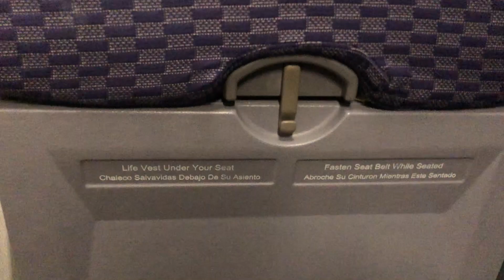Copa Airlines (Star Alliance) CM334 MIA-PTY Early Morning, Cruise, Descending and Landing in Tocumen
Early Morning, Cruise, Descending and Landing in Tocumen International Airport
Airline: Copa Airlines (member of Star Alliance)
Flight: CM334
Boeing 737-800 (Split Scimitar Winglets)
Registration: HP1539CMP
Miami Int'l Airport -Panama City Tocumen Int'l Airport
ICAO and IATA acronym: KMIA MIA-MPTO PTY
Schedule Time Departure: 05:00
Schedule Time Arrival: 07:57
Real Time Departure: 04:09 (05:09 ET)
Real Time Arrival: 06:39 (07:38 ET)
Gate Departure: J12 (South Terminal)
Gate Arrival: 126 (Terminal 1)
Seat: 19A
Comments:

Hello viewers I hope you enjoy the last report video of the blasting off Miami. Ok, at this time, you enjoy the amazing cruise in sunshine towards south. You will watch my service on board, the lavatories, the cruise on board. The descending process into Tocumen was beautiful because I could see Panama City with clear skies.
Welcome to Panama City!